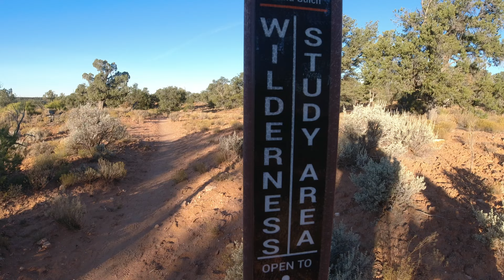Moki dugway & Grand Gulch at Cedar Mesa Utah 02Nov23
A drive up the Moki Dugway, getting used to these roads that hug the sides of cliffs, scary but not as bad as the Schaffer trail in Canyonlands.
Then a walk down bullet canyon in the Grand Gulch area to see the Native American ruins and Petroglyphs, such a privilege to see these artifacts so close up, brilliant day out.